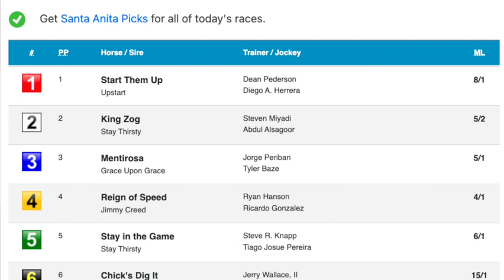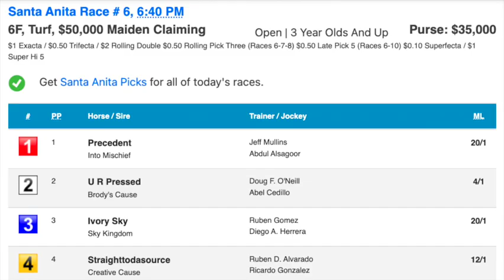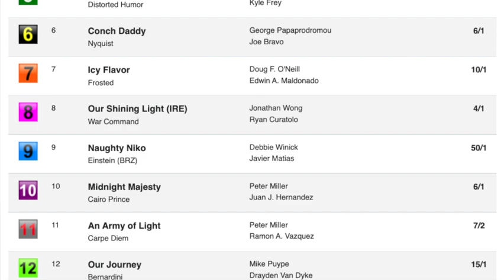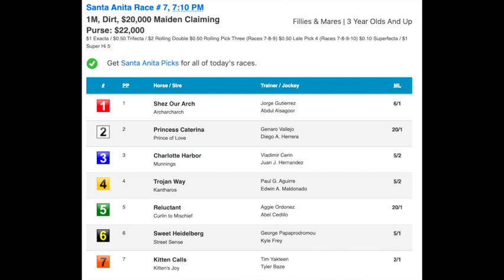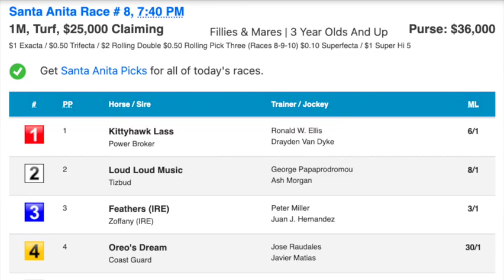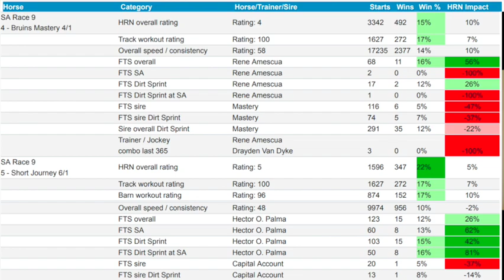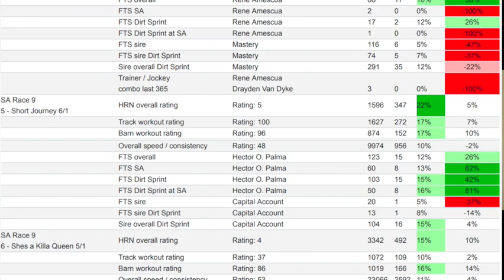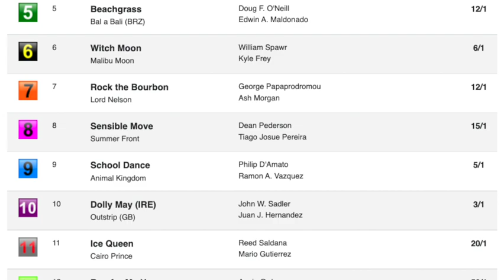Santa Anita Rainbow Six Mandatory Payout with Gino Buccola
Handicapper Sara Elbadwi is joined by expert analyst Gino Buccola to discuss the mandatory payout this Saturday, October 15 at Santa Anita Park.